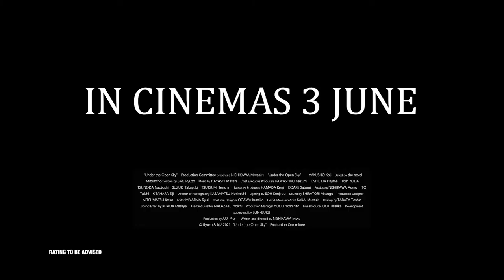UNDER THE OPEN SKY | Teaser Trailer — In Cinemas 3 June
Release Date: 3 June 2021 in Singapore
Director: Nishikawa Miwa
Cast: Yakusho Koji, Nakano Taiga
Genre: Crime, Drama

Mikami, an ex-yakuza of middle age with most of his life in prison, gets released after serving 13 years of sentence for murder. Hoping to find his long lost mother, from whom he was separated as a child, he applies for a TV show and meets a young TV director Tsunoda. Meanwhile, he struggles to get a proper job and fit into society. His impulsive, adamant nature and ingrained beliefs causes friction in his relationship with Tsunoda and those who want to help him.